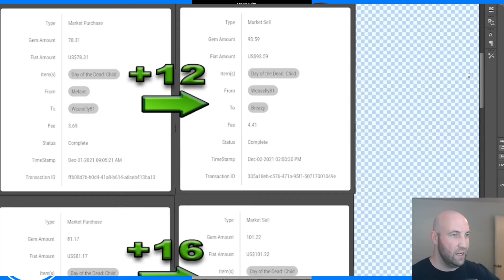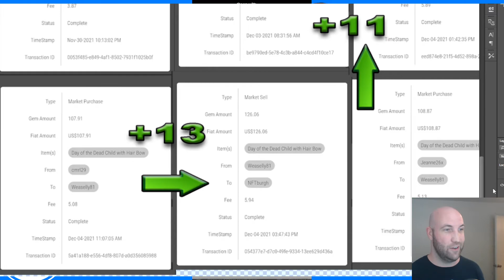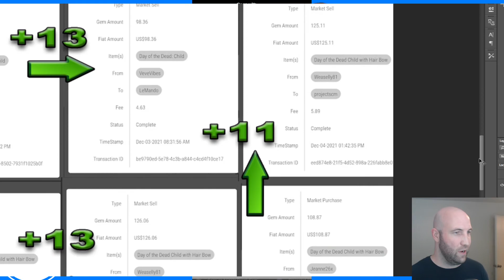Veve Short & Mid-Term Veve NFT Flipping - DC Artist Alley Results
My videos are for entertainment and educational purposes only. I am not a financial advisor and don't take anything I say as investment advice.

VeVe is an app-based marketplace for premium licensed digital collectibles. With VeVe, users can obtain common, rare, or one-of-a-kind digital collectibles, customise and showcase them in the virtual showrooms, as well as buy, sell or trade collectibles with other VeVe users - all from the palm of their hand.